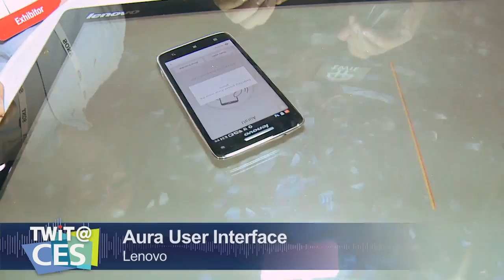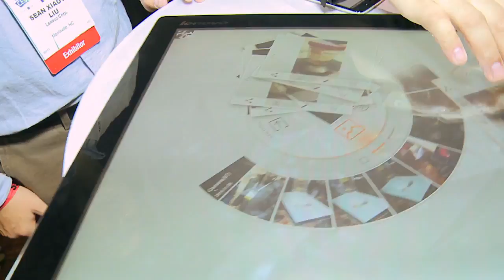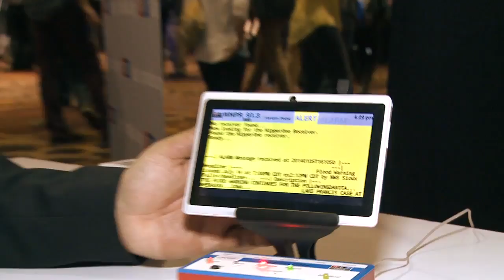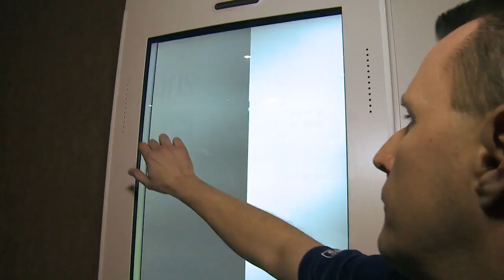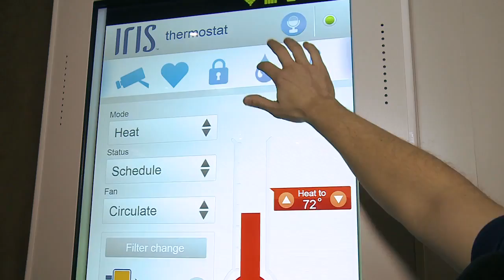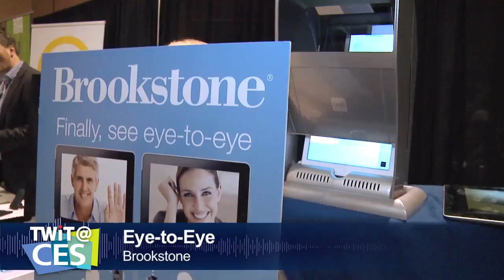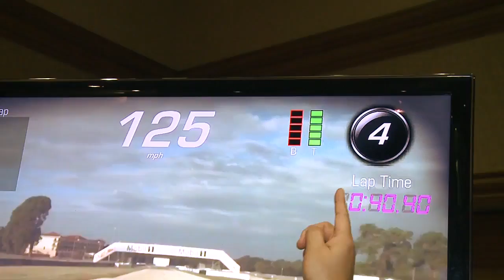TWiT Live Specials 176: CES Unveiled Las Vegas 2014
The best products of CES Unveiled 2014.